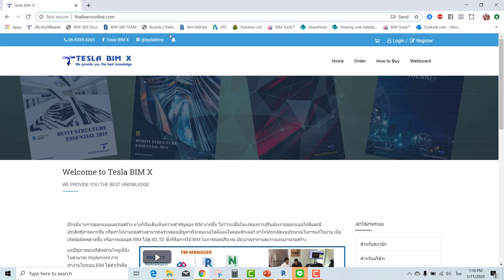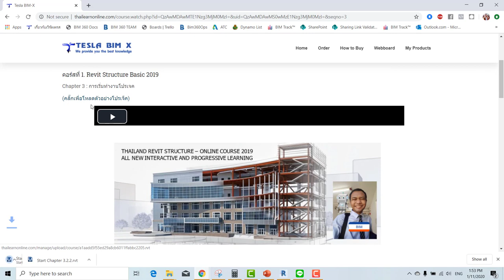วิธีเรียน ฺBIM Revit ออนไลน์ผ่านระบบ Tesla BIM X